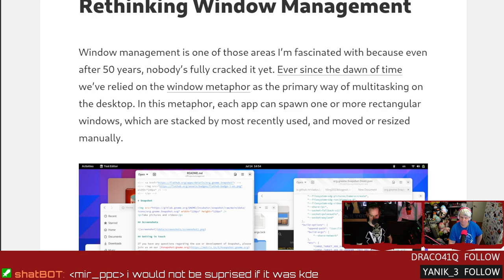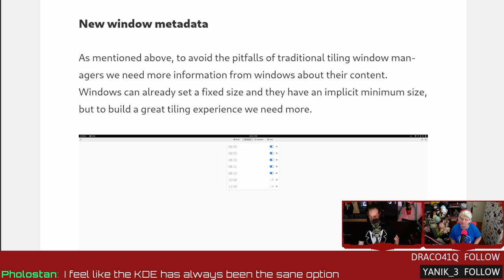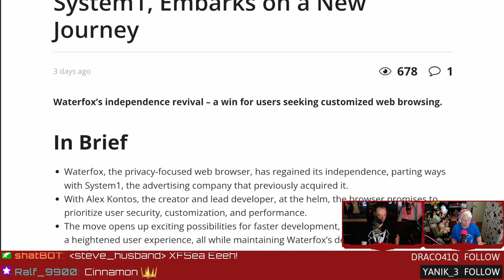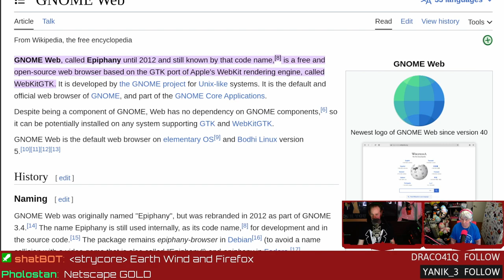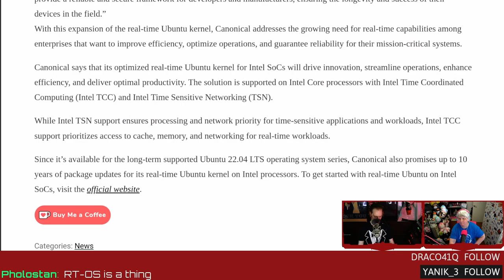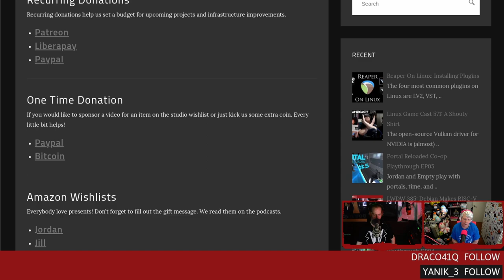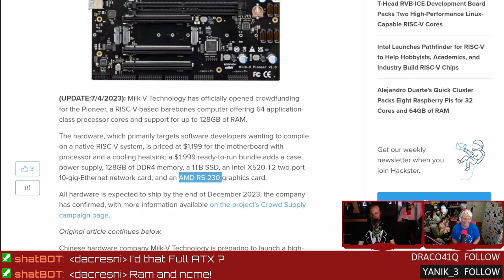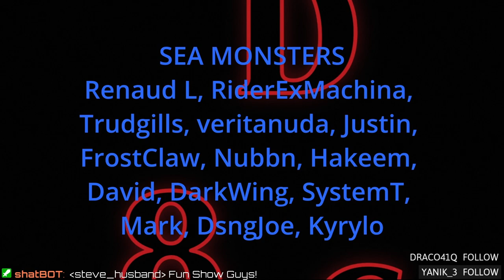GNOME Rethinks Window Management - LWDW 386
Milk-V announces a 64-core RISC-V powered box of business! Waterfox goes independent, GNOME is rethinking windows management, and audio plugins on Linux made easy. Enjoy our content? Consider supporting our content directly
SHOW BUSINESS
TIMESTAMP BUSINESS
00:00 Intro
03:10 Apple EW
07:15 GNOME Rethinks Window Management
21:50 Waterfox goes indie
28:13 Ubuntu RT Intel kernels
33:23 Audio plugins on Linux
40:52 64-core RISC-V